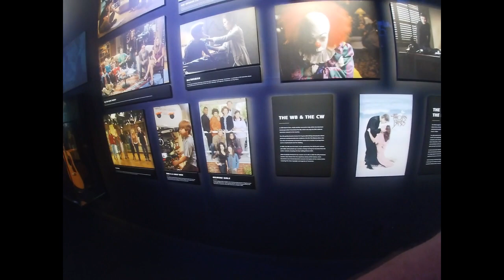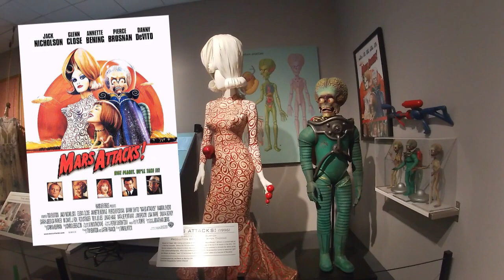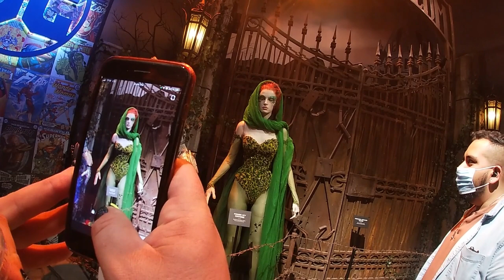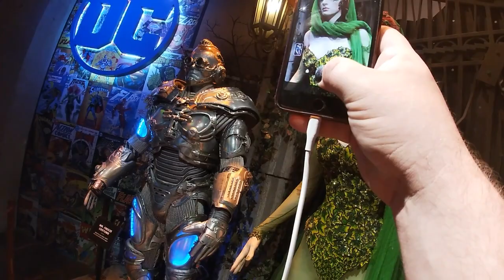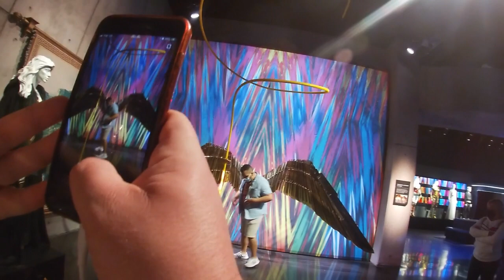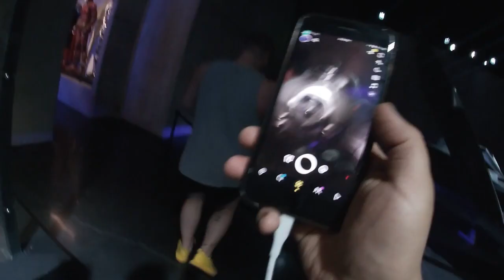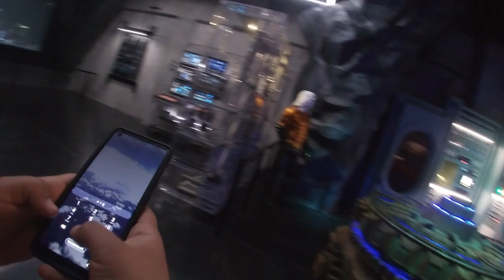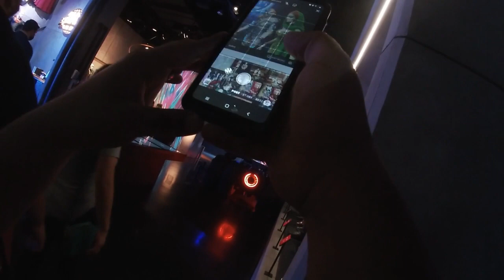Warner Brothers Studio Tour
(L.A. California)
Check it out. its amazing!